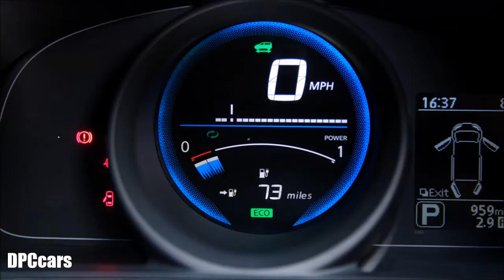Nissan e-NV200 Electric Van Harrods Delivery Fleet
Over 100 years after the legendary London department store first added an electric van to its fleet, Harrods is once again returning to EV technology, with the addition of the 100 percent electric Nissan e-NV200 delivery van.

The British department store is the latest European business to add a zero emission Nissan e-NV200 to its fleet, with more than 27,000 Nissan electric vehicles sold to businesses across Europe so far.

Nissan officially handed over the 100 percent electric van to Harrods outside its luxury Knightsbridge store this week.
The Nissan e-NV200 has been specially adapted to perfectly fit Harrods’ delivery needs. The load space of the van has been fully refrigerated and shelving units added to allow for fresh groceries to be transported in optimum condition. The exterior has also been wrapped in the traditional green and gold Harrods livery to make it recognisable as it travels around the city.

The e-NV200 has a range of up to 106 miles on a single charge*, which means it is easily capable of making up to 50 deliveries per week covering an average distance of 150 miles in the London area with Harrods only needing to charge it once a week.

With an average running cost of as little as 2 pence per mile, the e-NV200 offers an alternative practical solution which will have a positive effect on city-centre air quality.